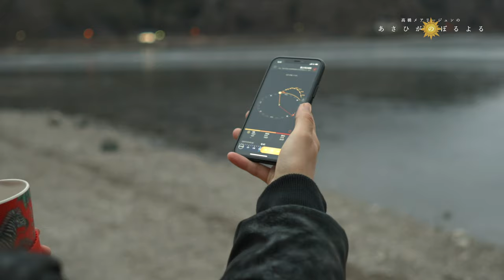富士五湖の「精進湖」で"あさひ"と逆さ富士は見える!?｜Morning sunrise on Mt.Fuji【With English subtitles】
ご紹介したスポットは富士五湖の一つである精進湖から見る"あさひ"です。
今回は残念でしたが、天候も良くラッキーな日は、富士山と湖面に映る逆さ富士と"あさひ"が楽しめる場所なんです^^
またリベンジします‼

ご視聴いただきありがとうございました。

0:00 オープニング
0:17 行きの車中で
1:39 到着
2:00 コーヒーを淹れる
4:13 雲行きが怪しい・・
4:50 日の出の時間
6:02 嬉しい、あさひが見れた。
7:35 帰りの車中で